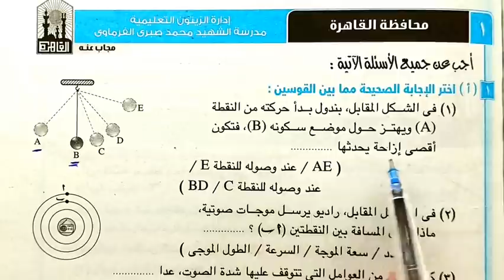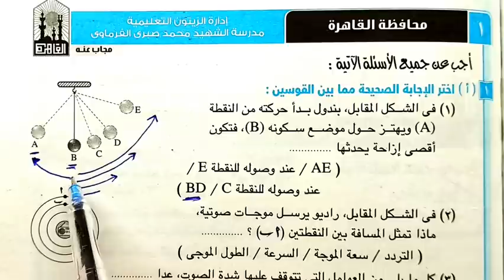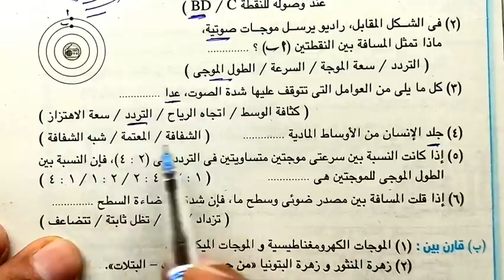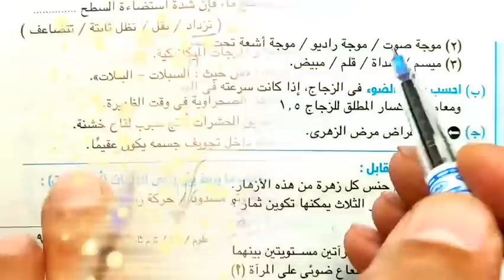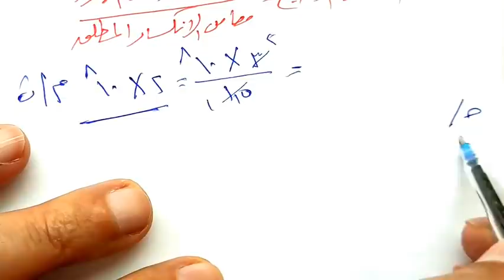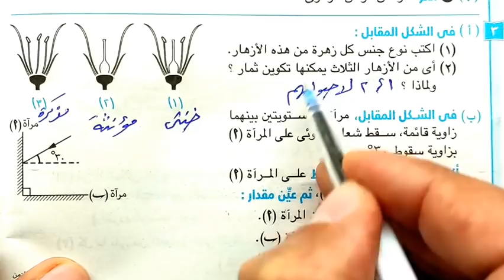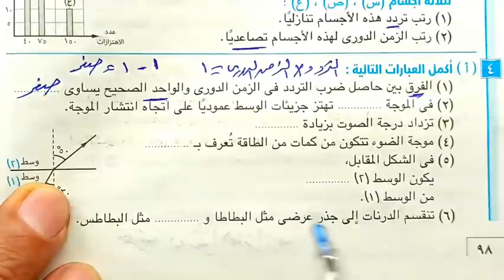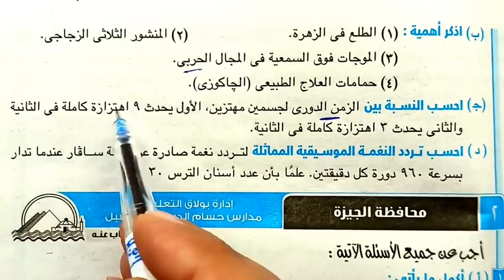١-حل وتفسير أسئلة امتحان محافظة القاهرة علوم ثانية اعدادي الترم الثاني 2022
حل وتفسير أسئلة امتحان محافظة القاهرة علوم ثانية اعدادي الترم الثاني 2022
العلوم والأحياء سر الحياة
حل كتاب الامتحان
حل كتاب الاضواء
Tarek Hassanein
احياء_ثانوية_ عامة
كتاب الدليل
كتاب الامتحان
حل الدرس الثاني احياء تانيه ثانوي الترم الثاني
حل درس تداخل فعل الجينات
احياء اولى ثانوى الترم الثانى
حل الدرس الثالث احياء تانيه ثانوي الترم الثاني
حل اختبار 1 على الفصل الرابع احياء تانيه ثانوي الترم الثاني
حل الدرس الاول احياء اولي ثانوي ترم ثاني
حل الدرس الاول احياء تانيه ثانوى الترم الثاني
حل الدرس الثاني احياء اولى ثانوي الترم الثاني
حل احياء اولى ثانوى الترم الثاني
حل تدريبات درس تداخل فعل الجينات
حل اسئله تداخل فعل الجينات
حل الدرس الاول احياء اولى ثانوى الترم الثانى
حل تدريبات الدرس الاول احياء اولى ثانوي الترم الثاني
حل اول درس احياء اولى ثانوى الترم الثاني
حل اختبار الفصل الرابع احياء تانيه ثانوي
حل تداخل فعل الجينات
حل اختبار على الفصل الرابع احياء تانيه ثانوي
حل درس تابع تداخل فعل الجينات
حل اسئلة درس تداخل فعل الجينات
احياء تانيه ثانوى الترم الثانى
حل اختبار 1 على الفصل الرابع تانيه ثانوي احياء
حل اختبار ١ علي الفصل الرابع احياء تانيه ثانوي
حل اسئله الدرس الاول احياء اولي ثانوي الترم الثاني
حل الدرس الاول احياء تانيه ثانوي الترم الثاني
حل كتاب الامتحان احياء اولي ثانوي الترم الثاني
حل درس الاخراج في النبات
حل اسئلة الاخراج في الانسان
الدرس الاول احياء اولى ثانوى الترم الثانى
حل تدريبات الحركه الموجيه تانيه اعدادي
حل اسئلة الدرس الثاني احياء تانيه ثانوي الترم الثاني
حل تدريبات الدرس الثاني احياء اولى ثانوي الترم الثاني
تداخل فعل الجينات اولى ثانوى
حل الاختبار الاول علي الفصل الرابع احياء تانيه ثانوي
الدرس الثاني احياء اولى ثانوي الترم الثاني
حل تمارين الدرس الثاني احياء تانيه ثانوي الترم الثاني
حل درس الحركه الموجيه تانيه اعدادي
حل درس الحركه الاهتزازيه للصف الثاني الاعدادي
حل اسئله الدرس الاول احياء تانيه ثانوي الترم الثاني
شرح الدرس الاول احياء اولى ثانوى الترم الثانى
حل درس الكروموسومات للصف الاول الثانوي
حل اسئله الاخراج في النبات للصف الثاني الثانوي
حل اسئله الدرس الثاني احياء اولي ثانوي ترم تاني
حل تدريبات الحركه الاهتزازيه تانيه اعدادي
حل تدريبات درس الحركه الاهتزازيه تانيه اعدادي
حل درس تابع الاخراج في الانسان
حل الدرس الثاني احياء اولي ثانوي الترم الثاني
حل اسئله درس تداخل فعل الجينات
حل تدريبات الدرس الثاني احياء تانيه ثانوي الترم الثاني
حل الدرس الاول احياء اولى ثانوى الترم الثاني